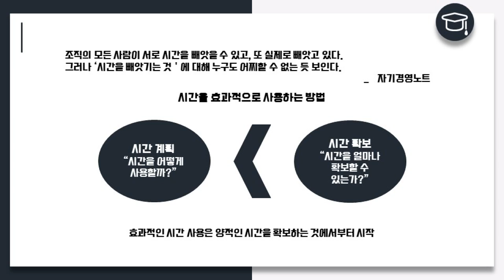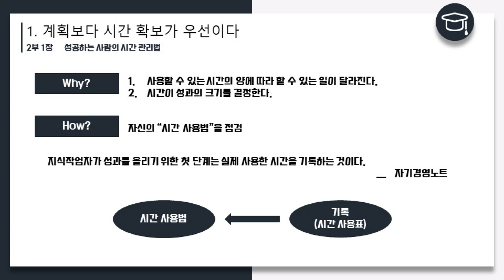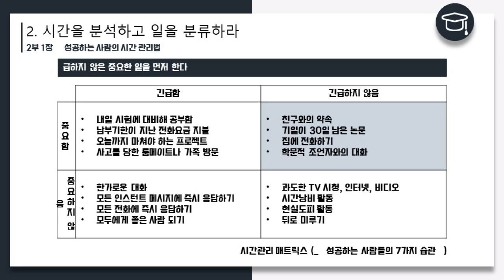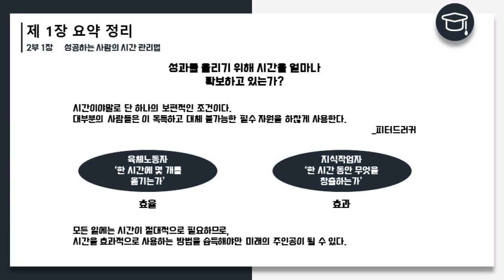피터 드러커 그가 남긴 말들 #6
성공하는 사람의 시간 관리법